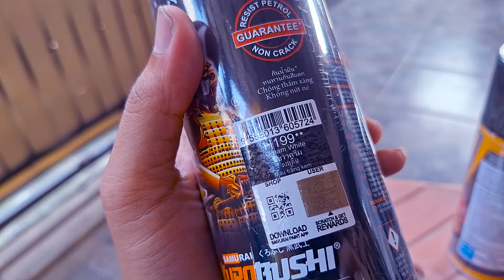Kualitas rangka scoopy lama vs rangka esaf scoopy baru bagus mana? Restorasi Scoopy Fi 2014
Alhamdulillah akhirnya bisa restorasi honda scoopy fi. Disini saya menggunakan part ori honda dan KW bahan ABS. Untuk bagian pengecatan/ repaint, saya menggunakan cat dari samurai dan warnanya tdak 100% sama dengan cat bawaan pabrik ya.

Credit Music Lisence:
Diviners, IZECOLD & Tim Beeren - This Time (ft. CRVN & Molly Ann) [NCS10 Release]